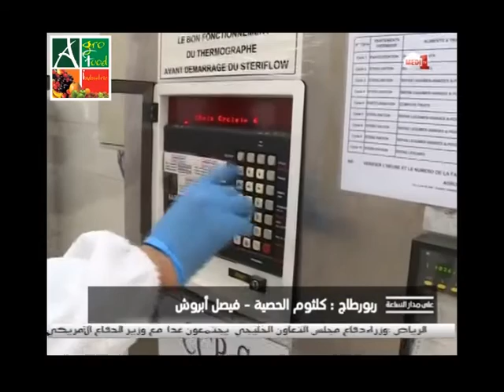Reportage AGRO-FOOD INDUSTRIE sur MEDI 1 TV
روبورتاج شركة أكروفود لتغذية الأطفال على ميدي 1